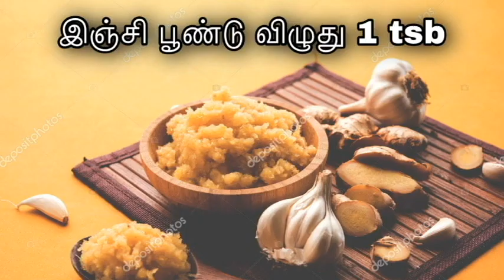அட்டகாசமான மீன் வறுவல் ரெடி - FISH FRY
Created by
RED DIARY

அட்டகாசமான மீன் வறுவல் ரெடி
Ingredients
#Ginger garlic paste
#Turmeric powder
#Chili powder
#Pepper powder
#Half Lemon
#Required Salt
Add all ingredients except oil and mix it well and give rest for 2 hours.
2 hours later we ill add the fish in frying pan with oil and mainly do this low flame of your gas stove

Published By
Standard Youtube License
Created By
Alfie .s